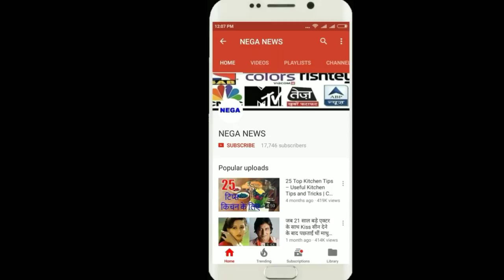MS DHONI के ODI में 183 रन या फिर VIRAT KOHLI के 183 रन, किस बल्लेबाज की पारी थी सबसे तूफानी